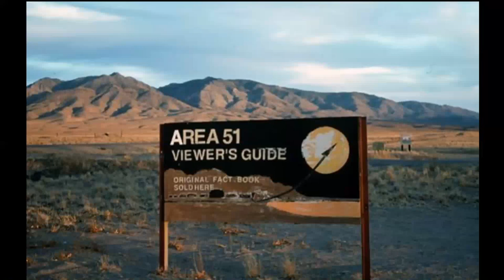Top 10 Prohibited Places Around The World